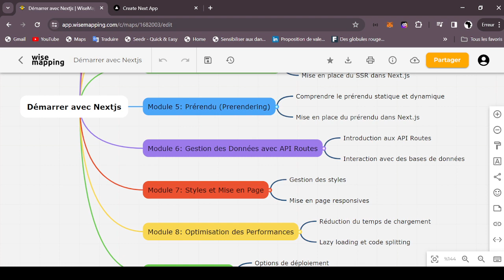Faites le tour de NextJS en 45 mn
Si vous êtes un passionné de React cherchant à élargir votre champ de compétences dans le développement web, ce cours express est fait pour vous ! Intitulé "Faites le Tour de Next.js en 45 minutes", ce programme est spécialement conçu pour les développeurs React désireux de découvrir comment Next.js, un framework évolutif basé sur React, peut révolutionner leur approche du développement. Au cours de ces 45 minutes captivantes, vous serez guidé à travers les fonctionnalités essentielles de Next.js, du rendu côté serveur (SSR) à la gestion agile des données avec les API Routes. Vous découvrirez comment créer des pages dynamiques et statiques de manière efficace, optimiser instantanément les performances avec le prérendu, et intégrer des API directement dans vos applications Next.js. Ce cours express offre une plongée rapide dans l'univers de Next.js, vous donnant un aperçu immédiat de la puissance et de la flexibilité qu'il apporte à vos projets React. Ne manquez pas cette opportunité de maximiser votre potentiel en tant que développeur React. Rejoignez-nous maintenant et faites le tour de Next.js en 45 minutes ! Explorez les possibilités infinies que Next.js peut offrir à votre développement web. Ne tardez plus, inscrivez-vous dès aujourd'hui ! Profitez pleinement de cette expérience immersive.